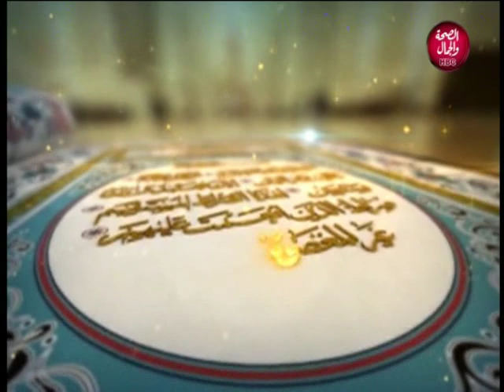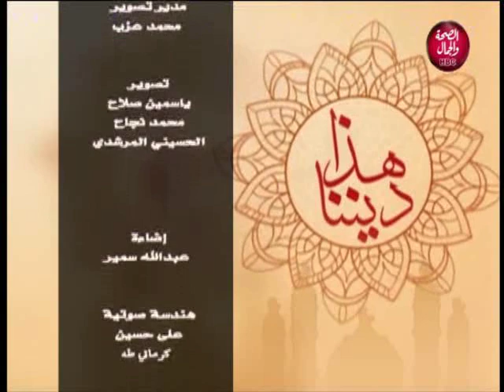هذا ديننا | تعرف علي طرق الوقاية من الحسد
تقديم | الشيخ/ محمد سمير البنا من علماء الازهر الشريف